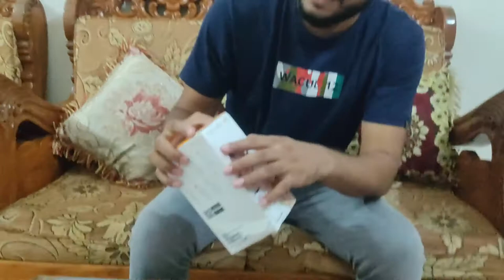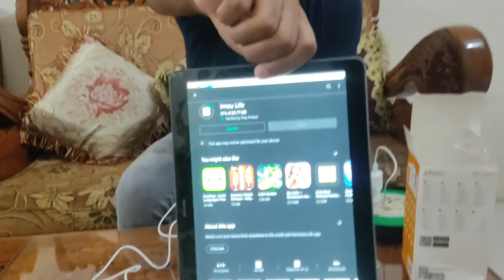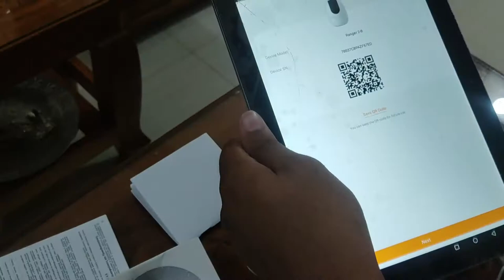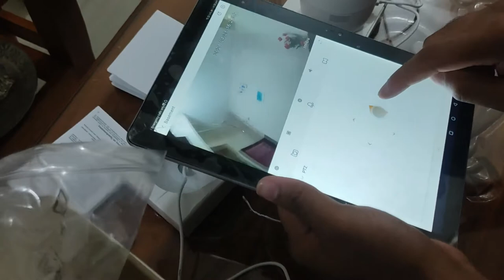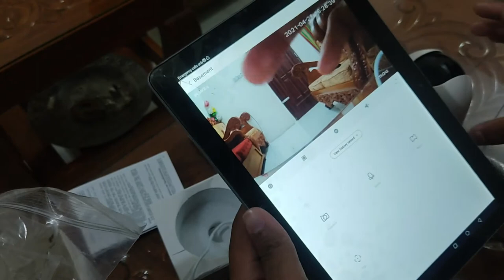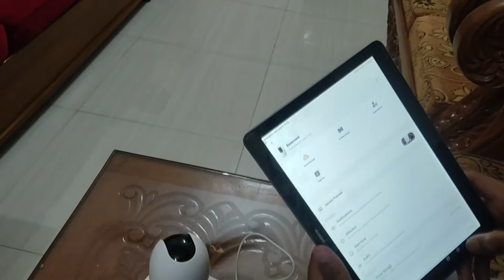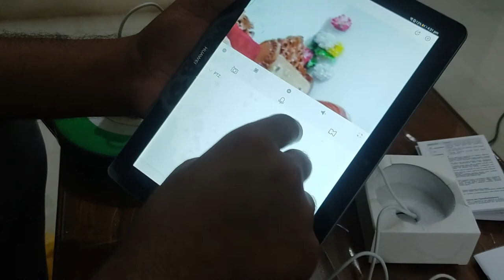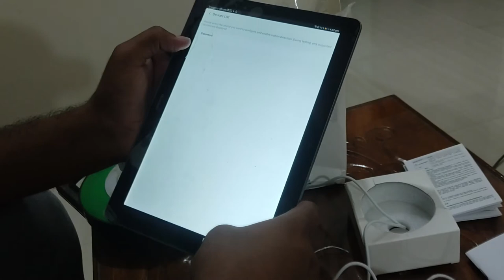Imou Ranger 2 Review In Bangla📸📷 Vlog 28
Imou Ranger 2 Specifications:-

Camera[
1/2.7” 2 Megapixel Progressive CMOS
2MP (1920 x 1080)
Night Vision:
10m (33ft) Distance
3.6mm Fixed Lens
Field of View: 93° (H), 48° (V), 115° (D)
0 to 355°Pan & -5 to 80°Tilt

Video & Audio[
Video Compression : H.265/H.264
Up to 25/30fps Frame Rate
16x Digital Zoom
Two-way Audio